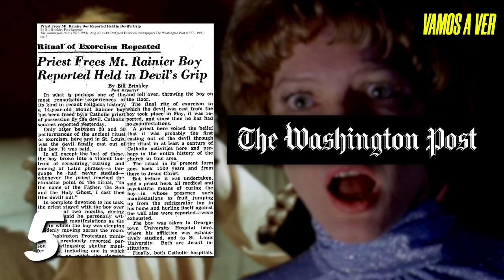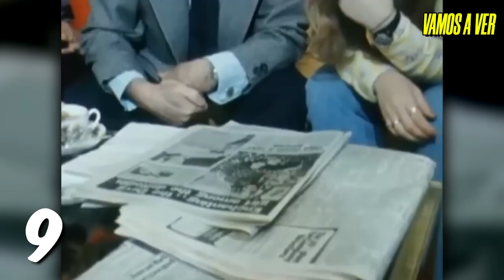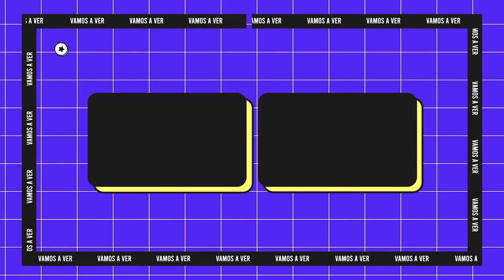16 DATOS Y CURIOSIDADES DE EL EXORCISTA (1973) | THE EXORCIST | VAMOS A VER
Donación única de $300 por Mercado Pago (No es sucripción, se paga una sóla vez)